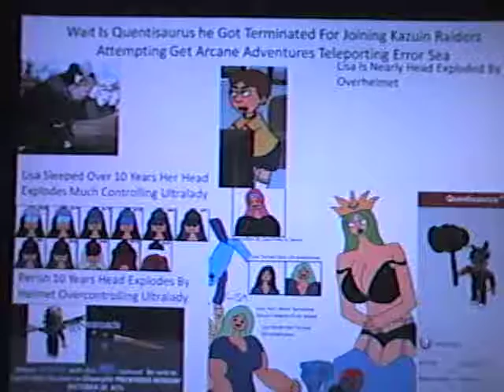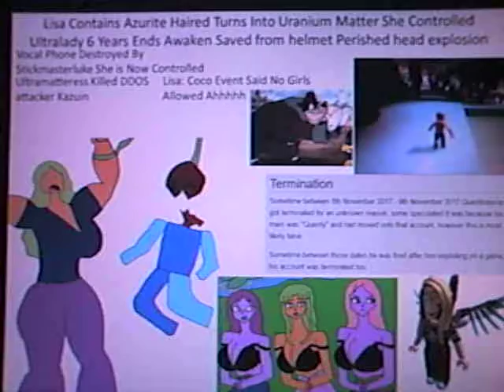Roblox Diamond Mine Lisa Before Vilsky & Quentisaurus Termination 2017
Karen As First Laura Second Samantha Third Lisa Forth Rita Fifth Decoy Pinky Sixth Angela Boat 7 Lorna Jet 8 Marid Super 9 Final 2012 Reverse Guest 0 As Created By BLOXXERindisguise Original Giant Survival Creator  Before Vilsky He Got Termination She Never Going Lava3321 School AS Pinky Plane Cindering School There Problem Quentisaurus Got Terminated 9 November 2017 For Joining Raiders